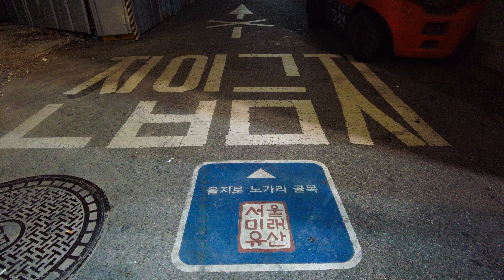[4K SEOUL] Korean nightlife walk. Walking to Eulji-ro, the best place to enjoy Seoul Night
Near Euljiro 3-ga Station on Seoul Subway Line 2·3. During the daytime, printing machines run nonstop, and the busy alley with equipment presented by tool and material dealers will be transformed into a so-called "Nogari Alley" where you can enjoy draft beer as a side dish in the evening.

Nogari Alley, called Print Alley, began to be formed around Euljiro 13-gil and Chungmuro 11-gil in the 1980s. After the IMF financial crisis, it is now famous as a beer alley where downtown office workers flock after work in a space that soothes the bitter feelings of workers at nearby subways and printing factories. Nogari grilled on briquettes costs only 1,000 won, and cool draft beer that you drink as a side dish is 3,500 won. The spicy Nogari special sauce based on gochujang at a low price is the secret of Nogari Alley's popularity.